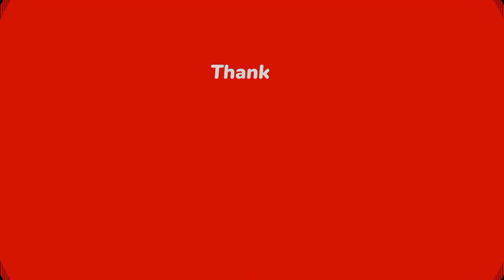PECTA LADARAN Birthday Celebration